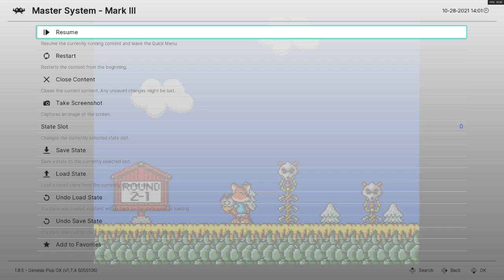Let's Play Psycho Fox Part 1